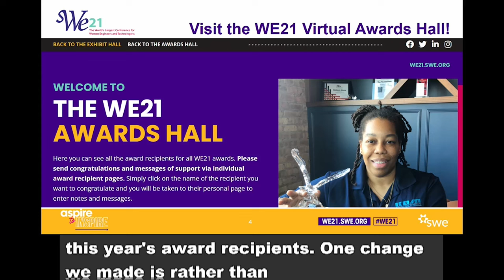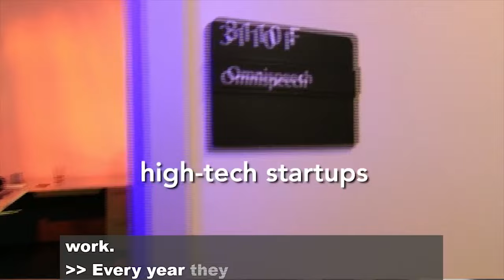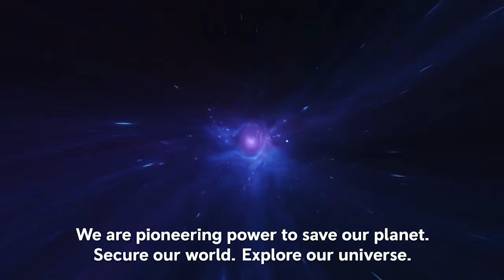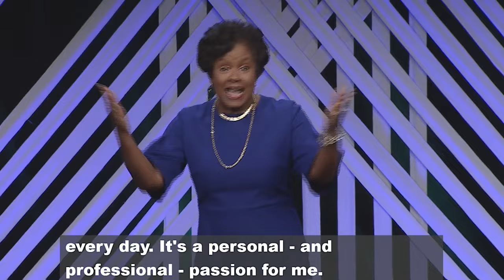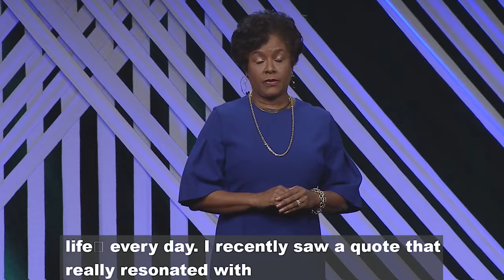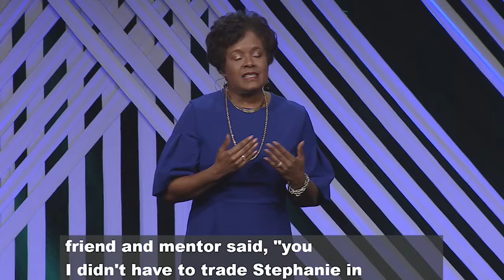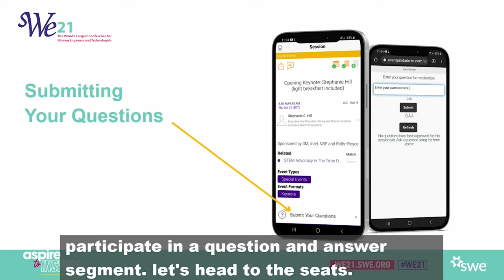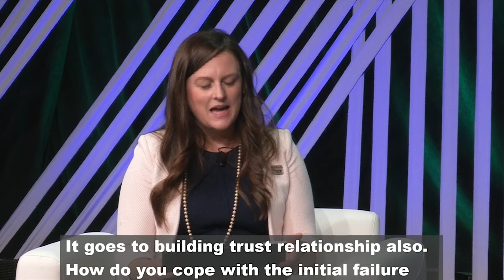WE21 Opening Keynote Stephanie Hill